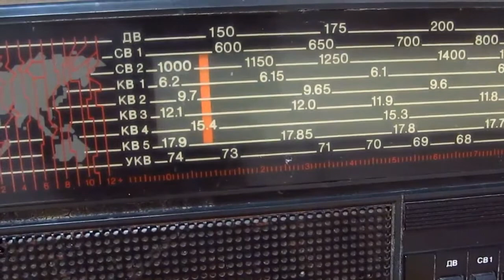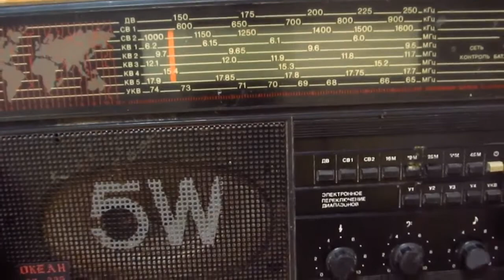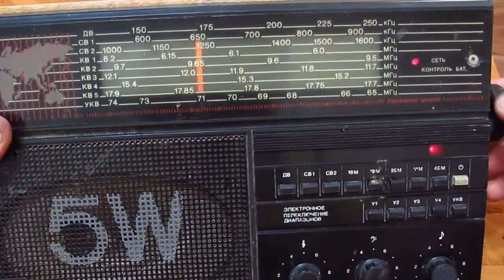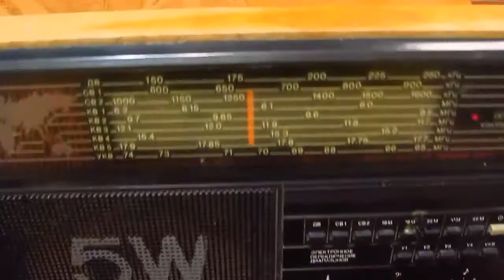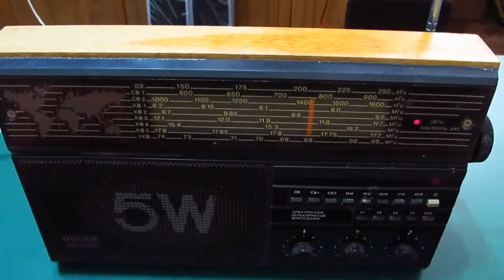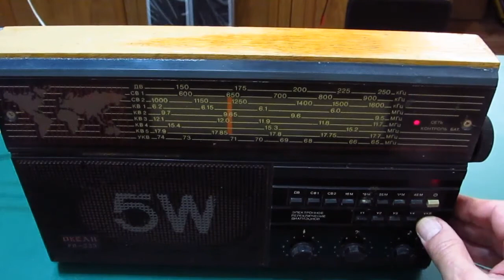ОКЕАН РП-225. Перенастройка УКВ на ФМ.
Моя первая самостоятельная перестройка радиоприёмника Океан РП-225, с радиочастот УКВ на ФМ. Пособием по ремонту послужили эти два видеоролика и